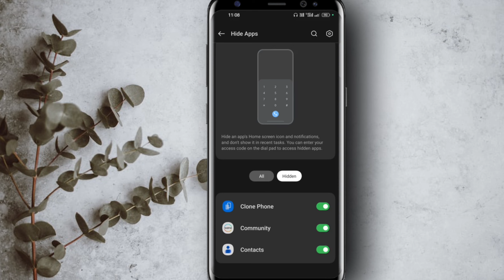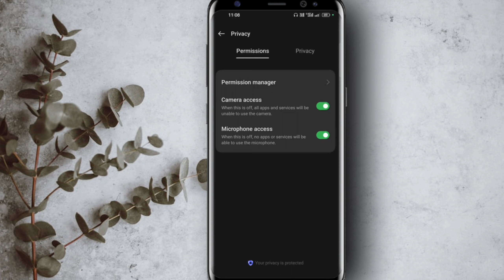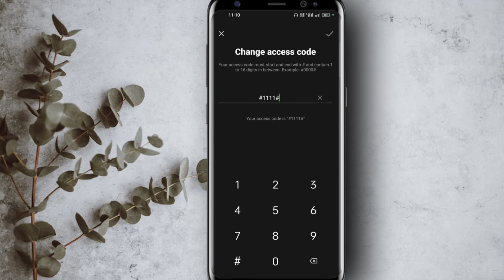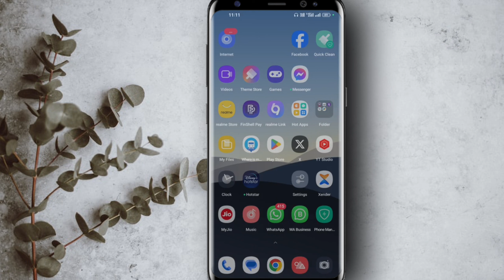Mobile me app hide kaise kare ? Mobile me app kaise chupaye | how to hide apps on android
your queries -:
how to hide apps on android phone